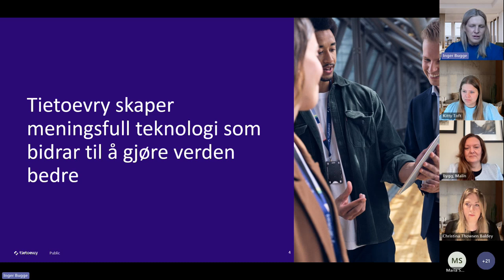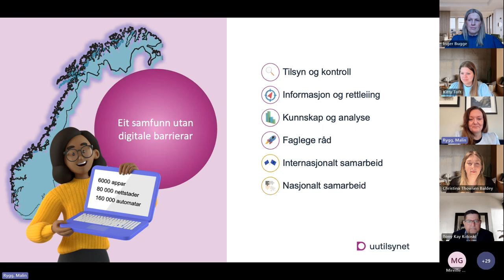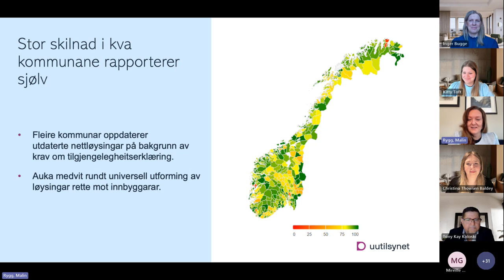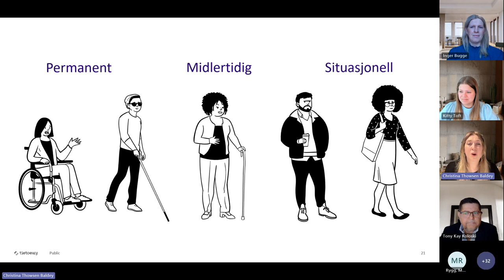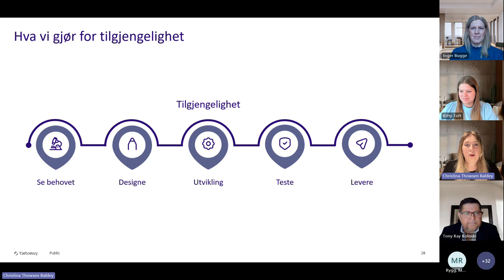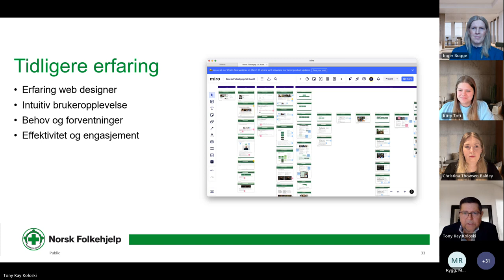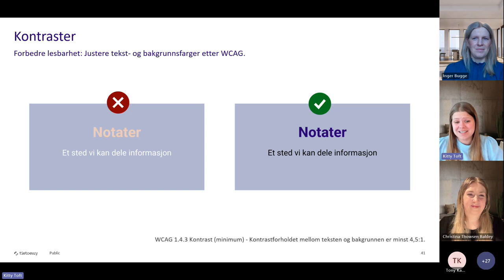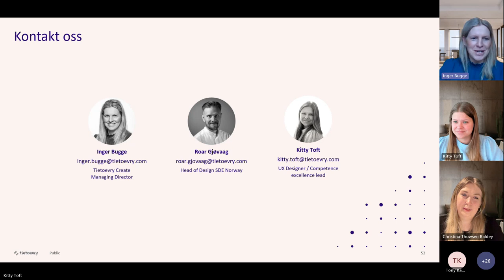Tilgjengelighetserklæring, mer enn et lovkrav.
Se opptaket av webinaret som ble holdt 1.mars 2023. Her møter du Malin Rygg, Direktør for UU-tilsynet som forteller om behovet og hvorfor dette gjøres, samt litt om selve kravene. Tony Koloski fortalte hvordan Norsk Folkehjelp har gått frem for å gjøre sin medlemsportal mer tilgjengelig, og UX-designerene Kitty Toft og Christina Thowsen Baldey forteller med om hvordan kravene til Universell utforming og tilgjengeligshetserklæringen kan møtes gjennom enkle virkemidler.